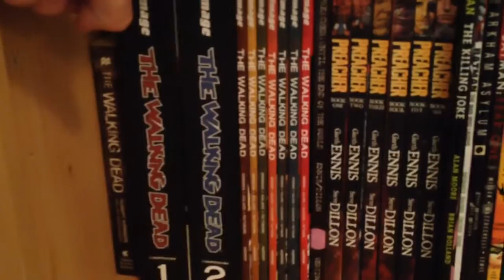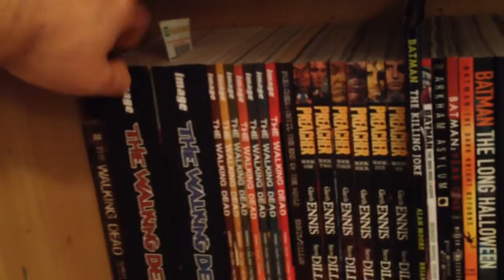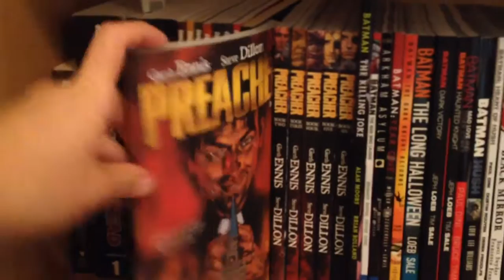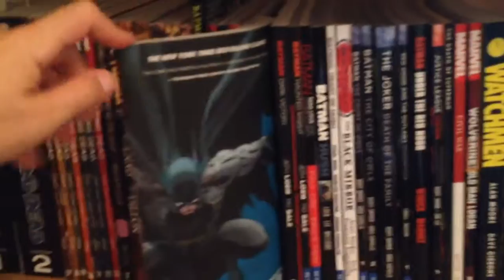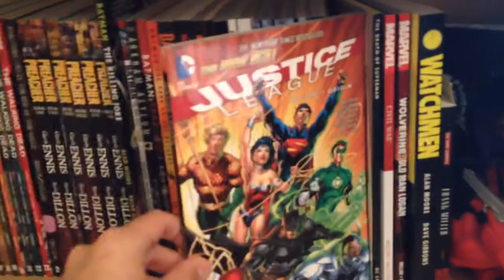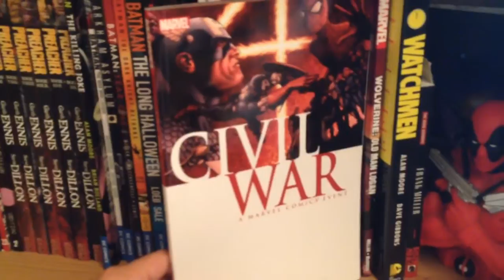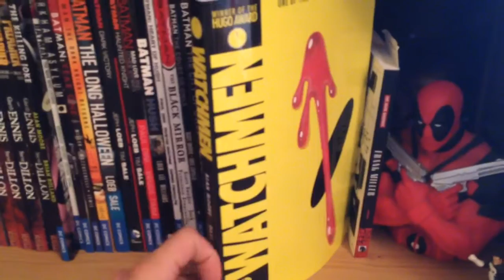Graphic Novel Collection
Here is my small, yet impressive, graphic novel collection.